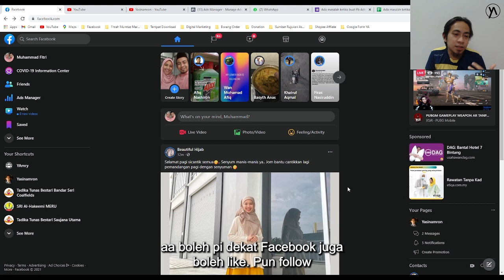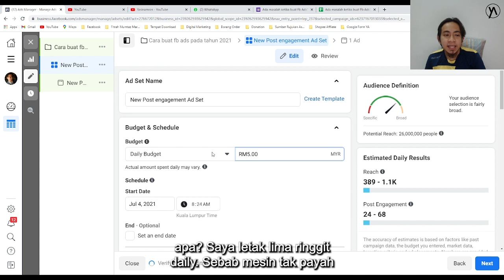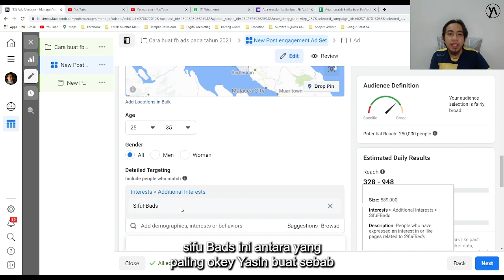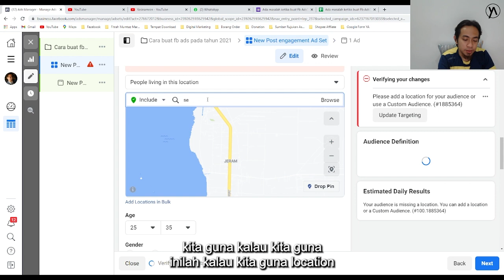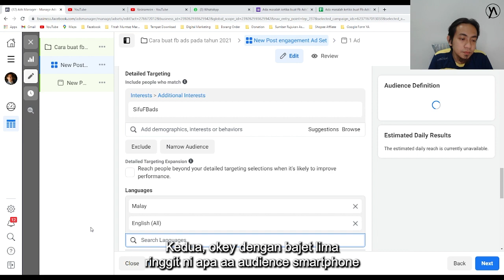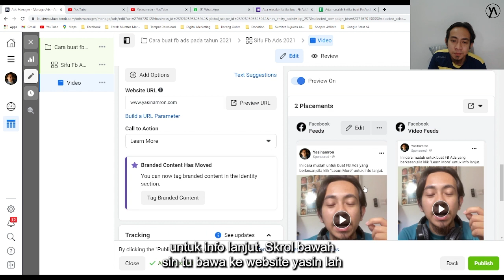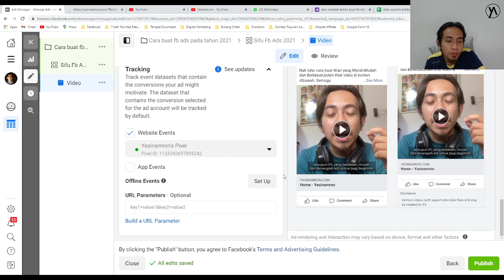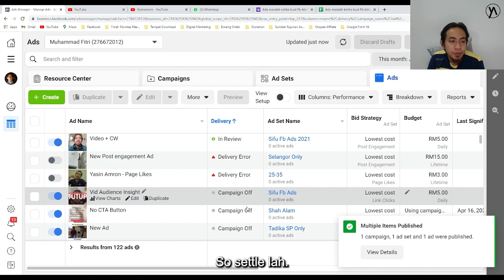Cara Mudah Buat FB Ads bagi tahun 2021 | Yasinamron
Cara Mudah Buat  FB Ads bagi tahun 2021..ada banyak cara lagi..nanti yasin kongsikan lagi. apa2 pun sekiranya rasa bermanfaat,boleh like,komen dan share kepada kawan2 hampa yang nak belajaq pasai fb ads.

1-Live Coaching semasa live, Sharing Strategies Fb Ads
2-Yasin akan buat live review pages/channel hampa
3-Diskaun 10% merch
4-Join Secret Group YArmy

Boleh layari untuk lebih info tentang yasin.